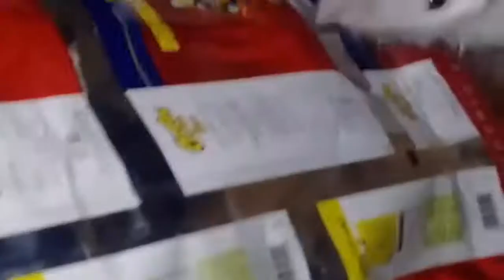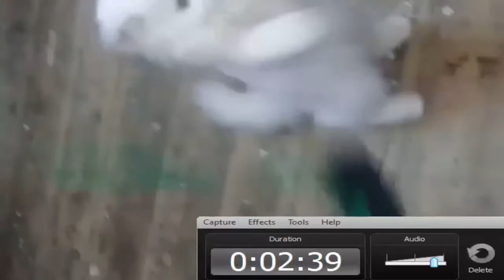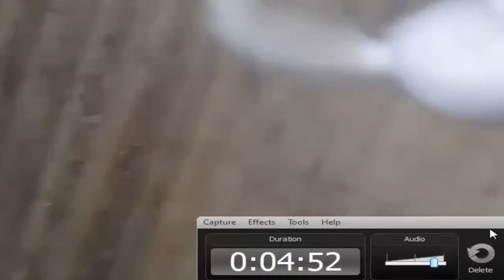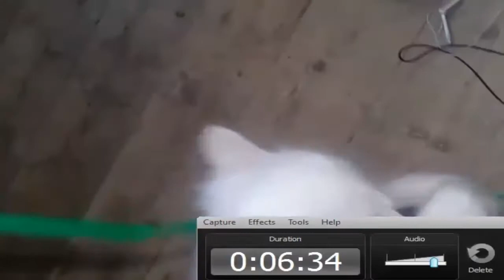3 H beautiful songs with my cute Pussy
3 H beautiful songs with my cute Pussy